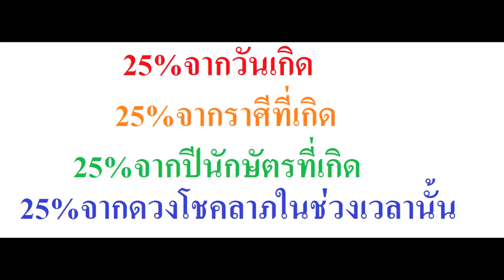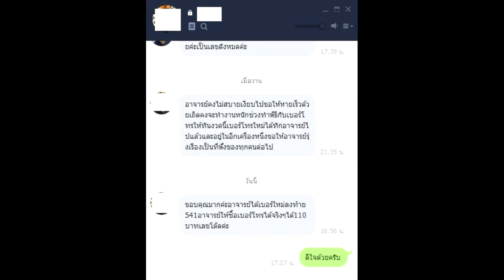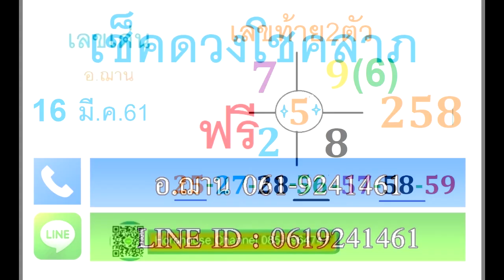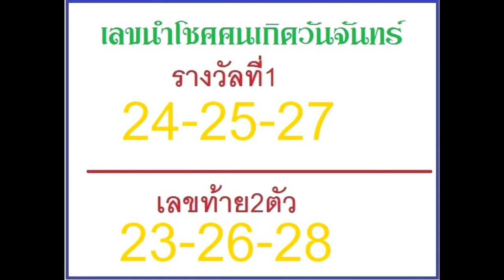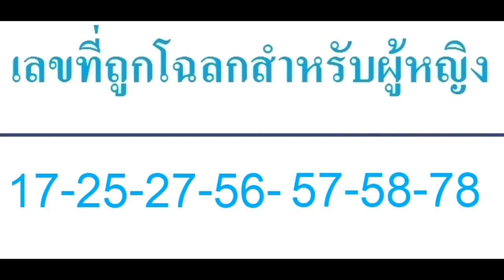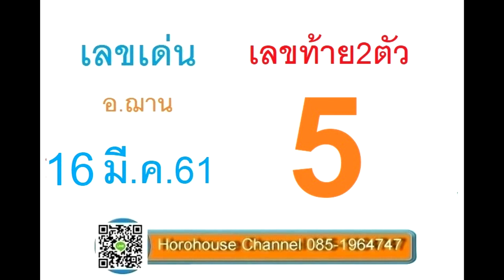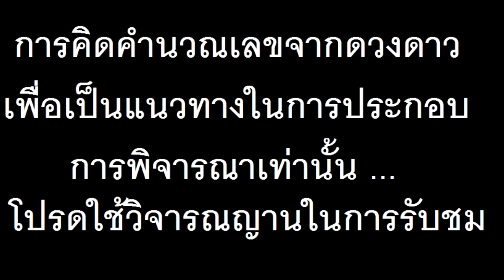เลขเด็ดพารวย งวดวันที่ 16 มีนาคม 2561 โดยอ.ฌาน